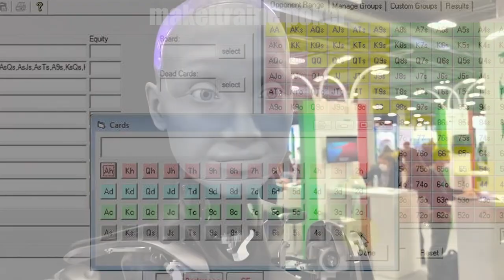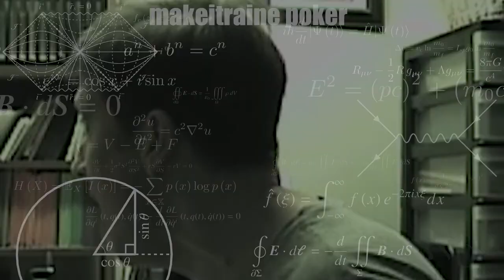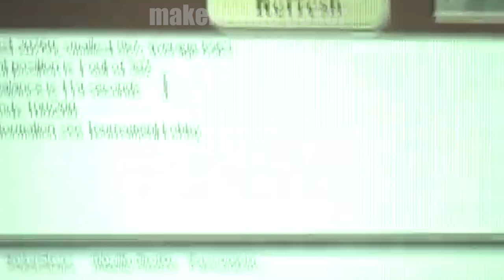Congressman's Son Goes GOD MODE Playing Online Poker - Documentary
Congressman Jim Moran's Son "Jimmy" having the time of his life in a $3.30 $1000 Guaranteed poker tournament on PokerStars.